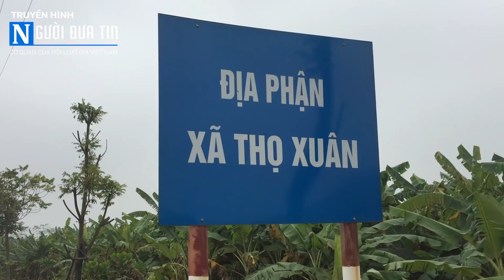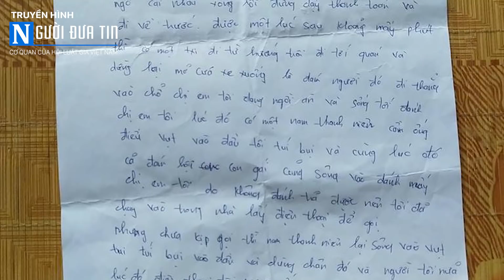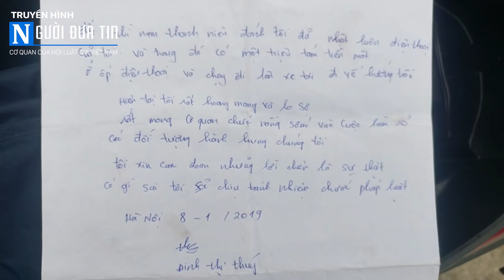Báo động tình trạng côn đồ lộng hành ở ngoại thành Hà Nội